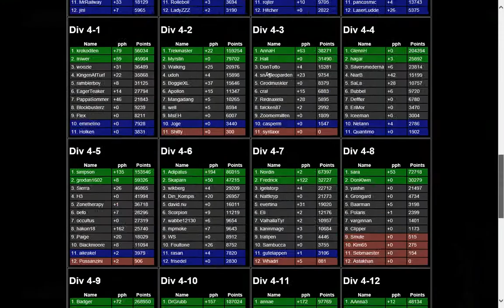Turfgame Seriespel Videoblogg Första inlägget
Jag har bestämt mig för att delta i Turfgames seriespel från och med 7:e september (om jag nu får en plats). Jag och min lilla hund kommer att försöka klättra så högt upp i ligasystemet som vi kan!

Vi heter SmillaVanilla

Mer om spelet: turfgame.com (finns på ios och Android)

English version: I commit to participate in the Turfgame League, trying to climb my way up the ranks